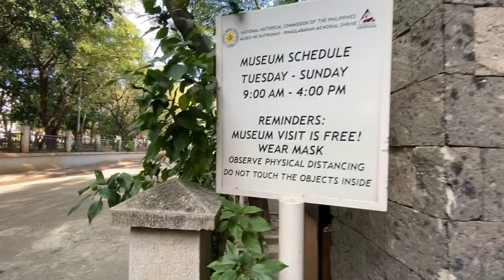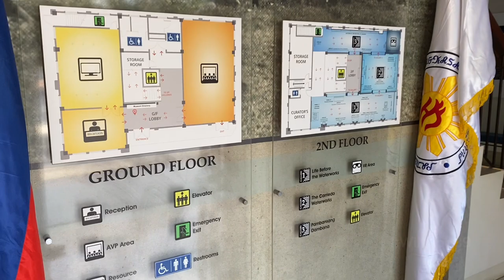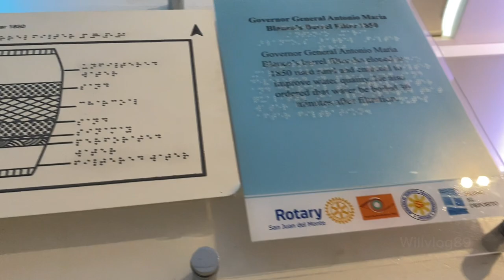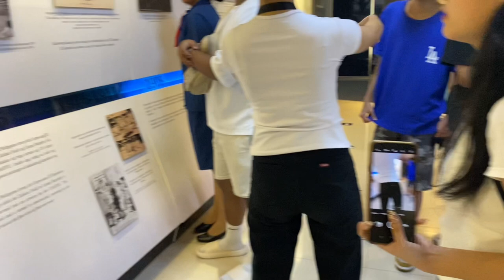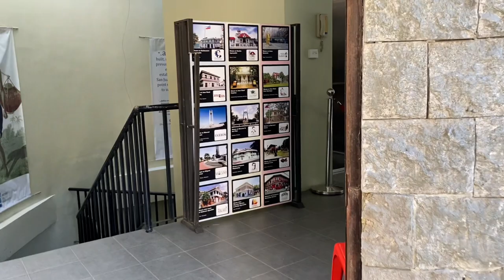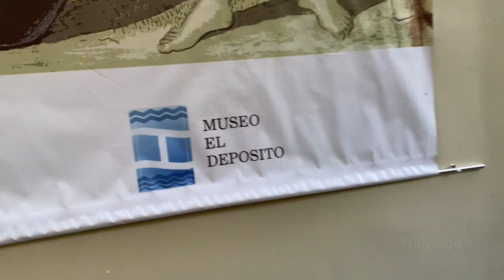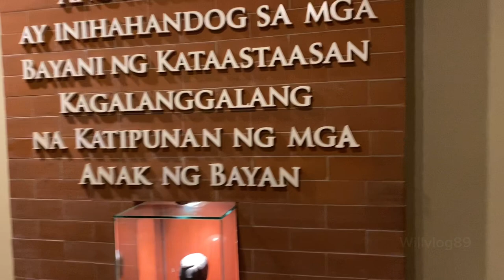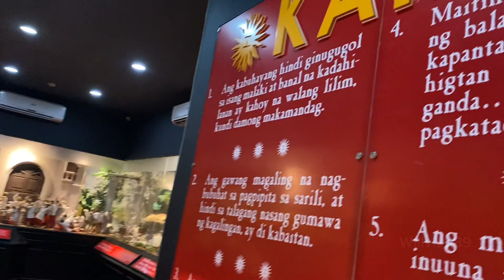MUSEO EL DEPOSITO